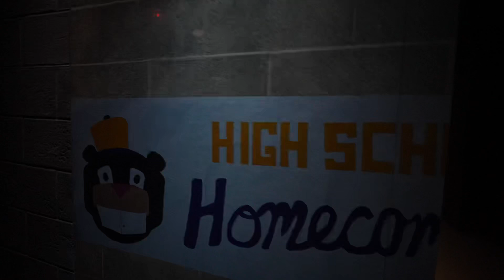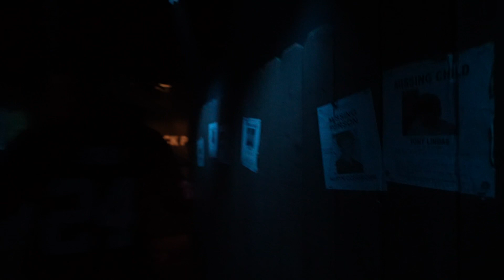The Horrors of Blumhouse Universal Studios Hollywood HHN October 2022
The Blumhouse one of my favorite houses pov